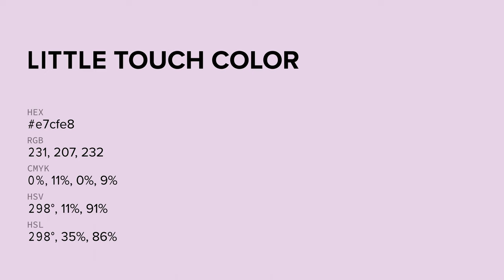Little Touch color e7cfe8 hex color - Violet color - Cool color e7cfe8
What color is Little Touch ? e7cfe8 hex color - Violet color - Cool color e7cfe8

Hex e7cfe8 Color Code is also known as Little Touch color.

Hex e7cfe8 Color code in RGB color code model is created after adding 90.59% red color, 81.18% green color and 90.98% blue color.
Hex e7cfe8 Color code in CMYK color (process color) code model is generated after subtraction of 0% cyan, 10% magenta, 0% yellow and 9% black.